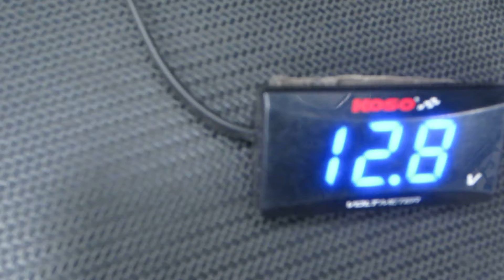2013Polaris RZR 800 #103